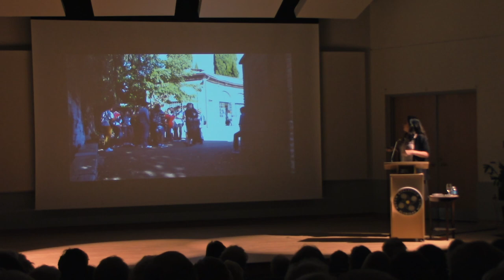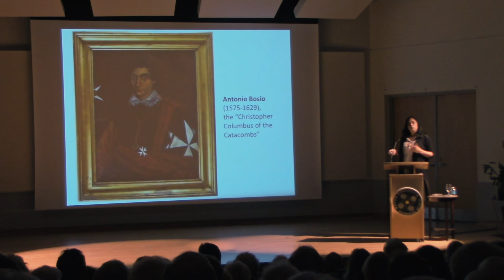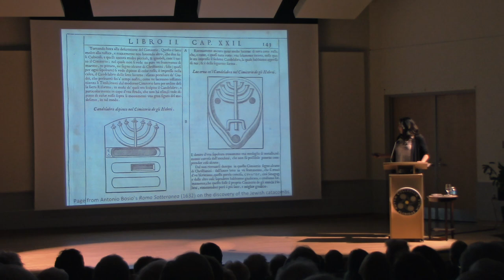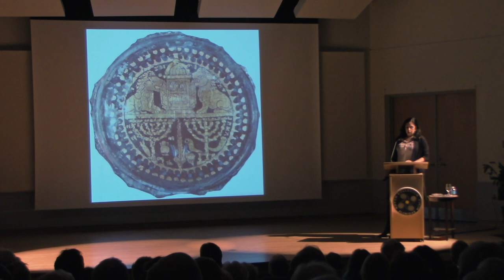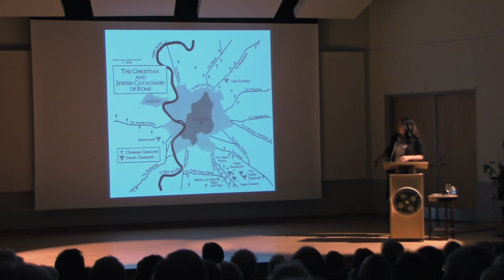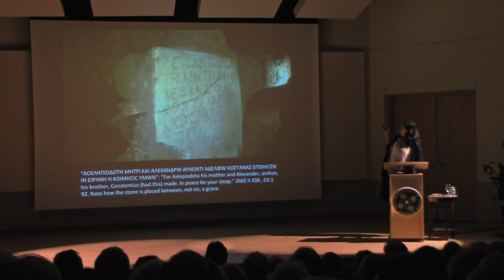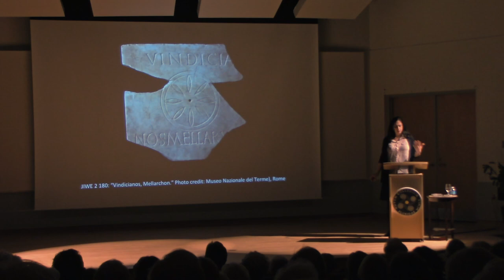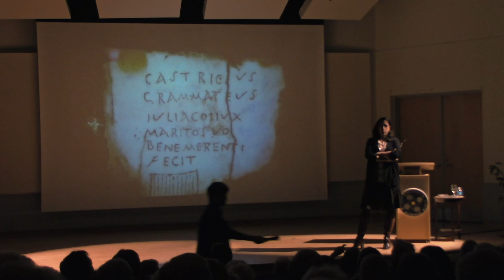Lecture: Rethinking The Jewish Catacombs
Nicola Denzey Lewis, the Margo L. Goldsmith Professor of Women’s Studies in Religion at Claremont Graduate University, speak on her research on the city of Rome during the Roman Empire and late antiquity.